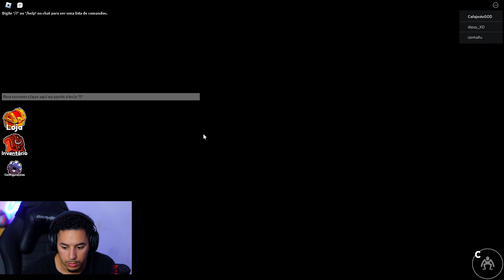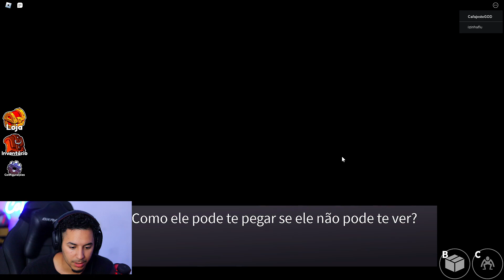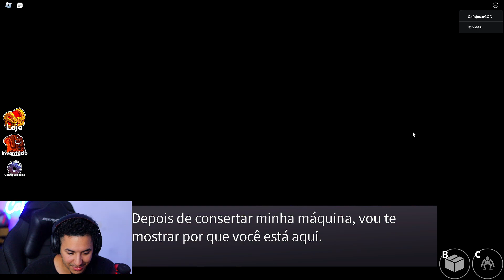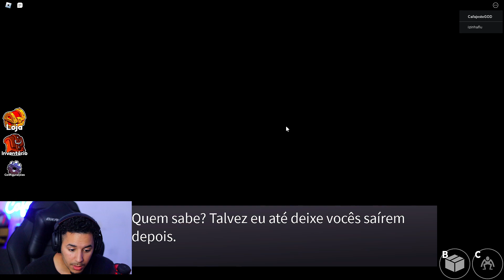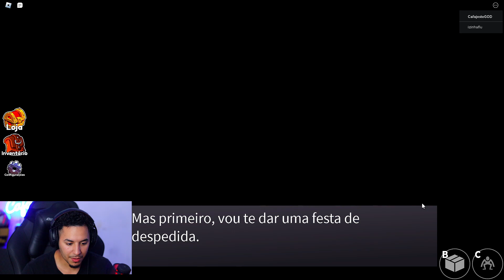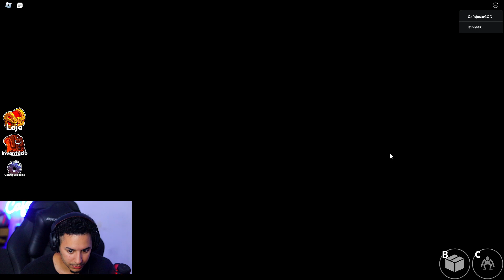Como TROLLAR sua NAMORADA no Rainbow Friends 🤣🤭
Nessa trollagem eu chamei minha namorada pra Jogar Rainbow Friends capitulo 1 no Roblox e decidi trollar ela deixando o GREEN pegar ela.

monstro azul
monstro azul babão
rainbow friends
orange
laranja
mitos